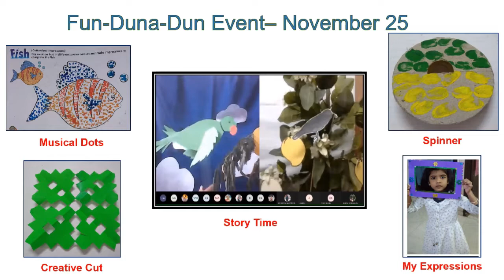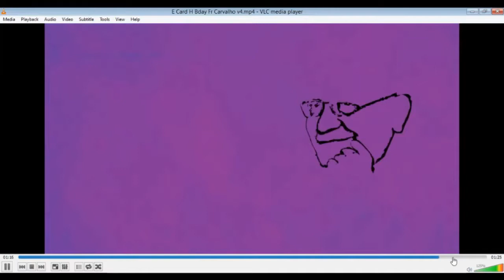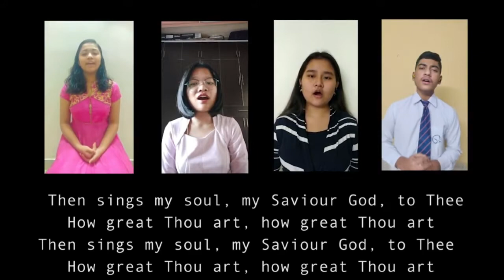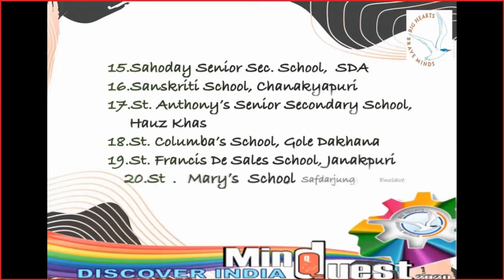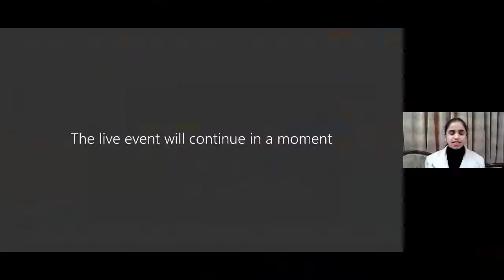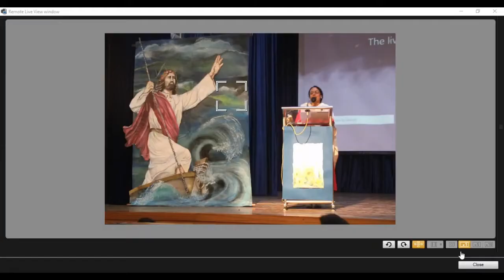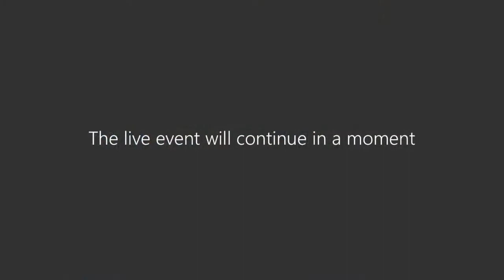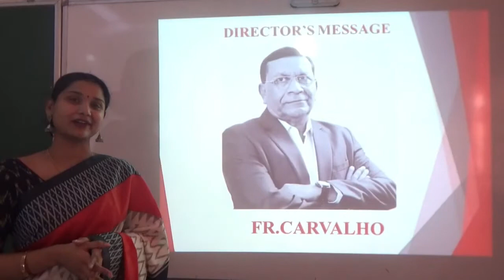Fr. Agnel School, New Delhi, Glimpses of events